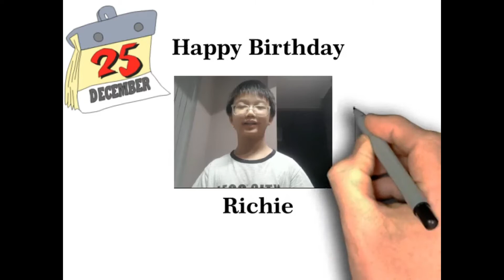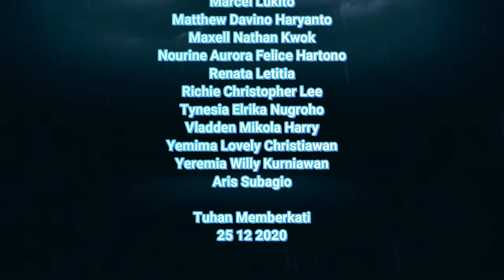Richie Ultah 25 Des